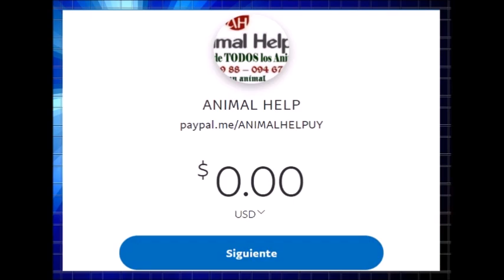Willa rescatada asustada en la rambla en ANIMAL HELP URUGUAY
Anoche Willa cruzaba nerviosa la rambla en el centro, la iba a atropellar un auto, por lo que nos fue traída a ANIMAL HELP URUGUAY. Estaba aterrada, se nota que tiene familia, no ensució nada adentro, ¡le gusta subir a upa! ¡Ya tomó confianza! Reconoce cuando la llamamos Willa y viene, es medianita chica, difundan por favor así encontramos a su familia. 📣 ✅Difunde, ✅Regístrate, ✅Colabora, ✅Adopta ✅Apadrina, 🧸Donaciones: 🆘Abitab 10.605 🆘Red Pagos 30.946 y 👉Ahora puedes ser Padrino de Animal Help a través de OCA: llámanos al 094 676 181, puedes colaborar por 🆘Mi Dinero de Red Pagos 14732586, 🆘 Brou Caja de Ahorro en pesos $U 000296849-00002 o 🆘Enviando con tu cel ANCEL, un sms por $10 al 55655. Nuestro Facebook Haz click en ME GUSTA 👍 para recibir notificaciones y en opiniones califícanos con 5 estrellas ⭐️⭐️⭐️⭐️⭐️ para ampliar redes de ayuda animal.